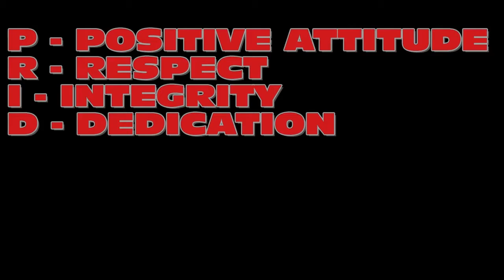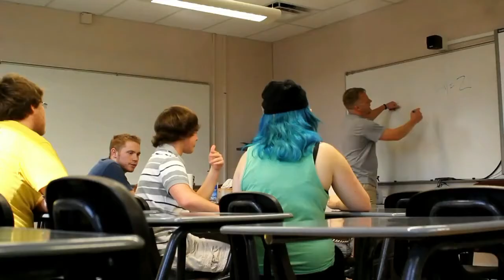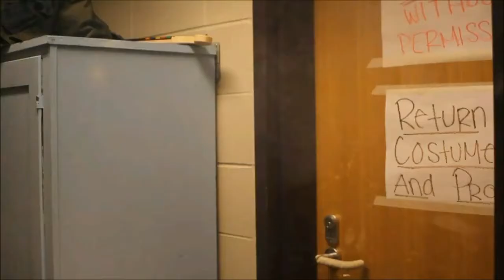Just Be Good Dixie Heights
Just Be Good Dixie Heights video as part of the PBIS Pride Initiative